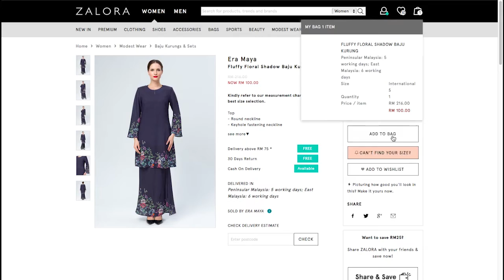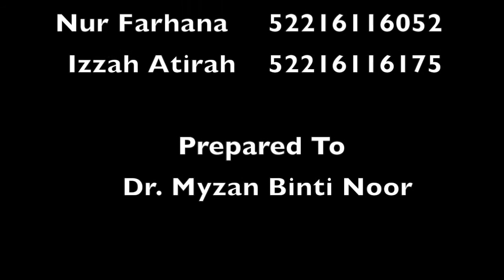Tailor vs Online shopping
new media assignment